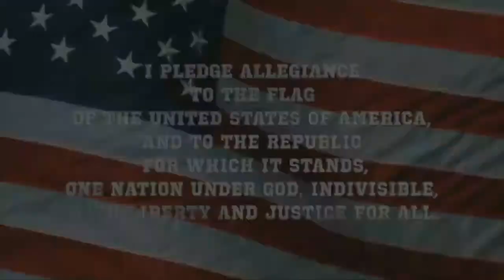Eagle Eye News 2-1-19 (Including The Law Choir's LIVE Performance on Star 99.9!)